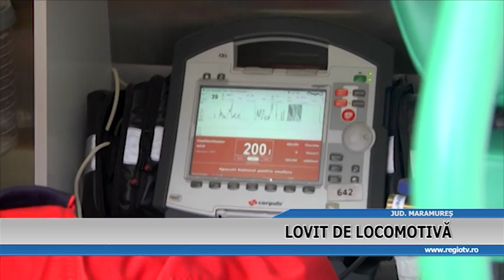LOVIT DE LOCOMOTIVA